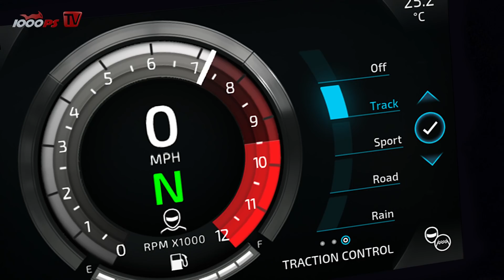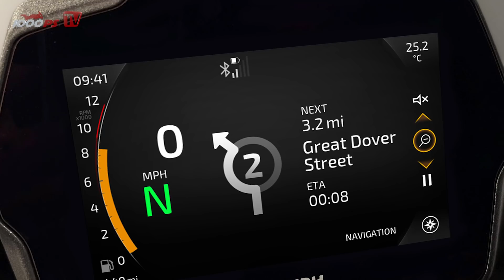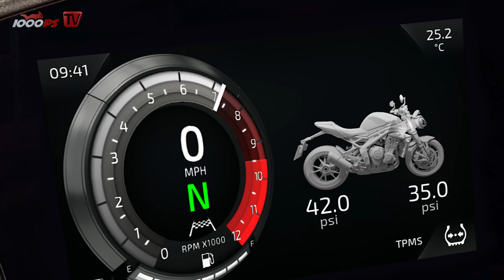Neue Triumph Speed Triple 1200 RS 2021! 180 PS Rakete!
Triumph präsentiert einen wahren Knaller für die Saison 2021: Die neue Speed Triple RS! Mit einer Leistung von 180 PS bei 10.750 U/min, dem Gewicht von 198 Kilogramm fahrfertig, sowie zahlreichen Fahrassistenzsystemen wird das neue Dreizylinder Naked Bike eine echte Gefahr für die Konkurrenz!
JETZT 1000PS YouTube Mitglied werden:
- 1000PS fördern und noch mehr Videos sicherstellen
Mach mit!